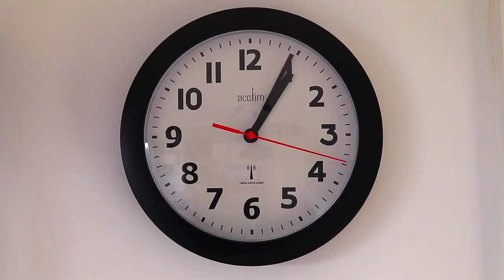Potty training in children/ बच्चों का शौचालय प्रषिक्षण कैसे करें।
Toilet training in children